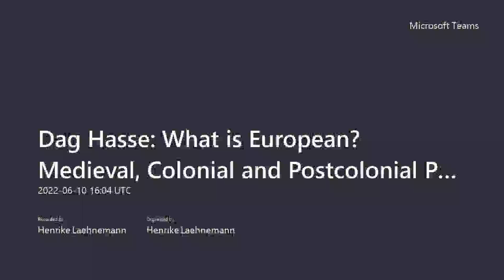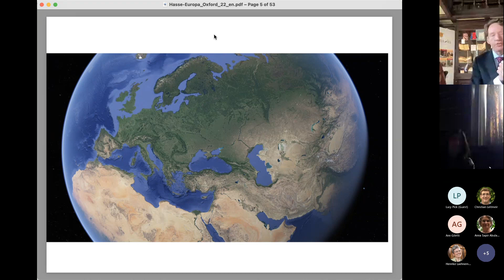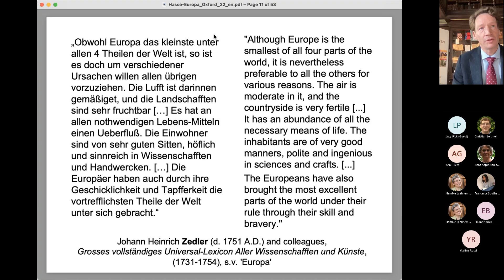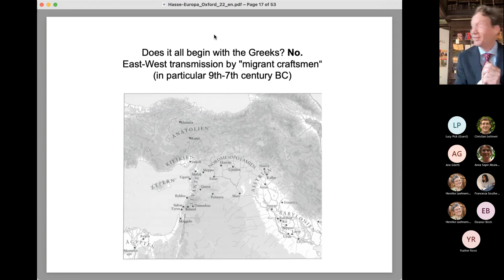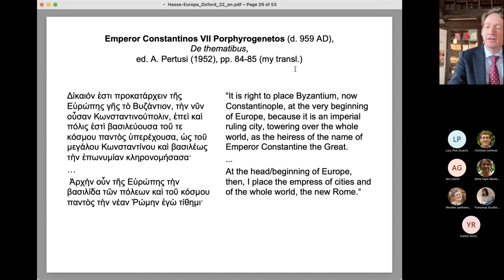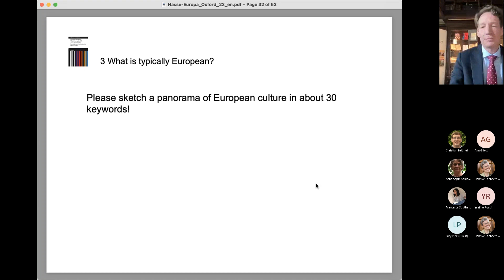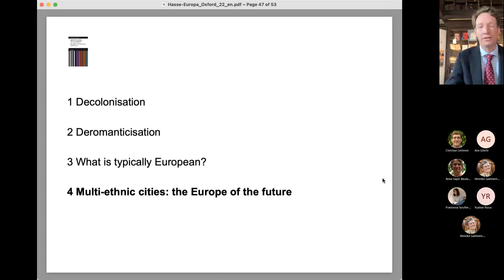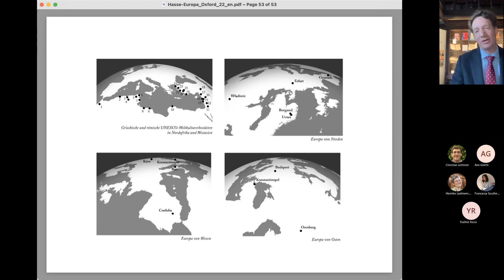What is European? Medieval, Colonial and Postcolonial Perspectives (Dag Nikolaus Hasse)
Talk for Oxford Medieval Studies  by Dag Nikolaus Hasse (Würzburg University) on Friday, 10 June 2022, 5pm, in St Edmund Hall, Old Library

We often talk about Europe, but our traditional ideas about European culture are questionable. This is because we carry views from the colonial and romantic periods that distort our image of history and geography and may prove a burden for future coexistence on the continent. I would like to encourage us to think more openly about Europe, about its broad cultural roots and its intensive relations with its continental neighbours.
This includes reflecting on medieval clichés: medieval Europe was not a “Christian land” as the Romantics Novalis and Chateaubriand dreamed it. It was much more than that.